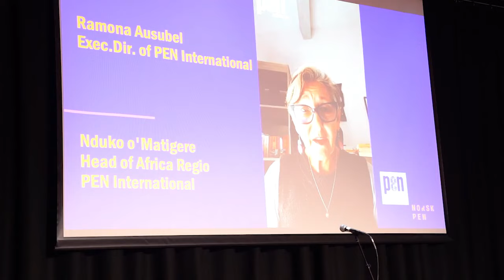Mestyat Betna | እቲ ኣብ ኤርትራ ክኸውን ዝነበሮ ኣብ ኖርወይ ዝተፈጸመ | ፔን ኤርትራ ኣብ ጽንብል 10ይ ዓመት